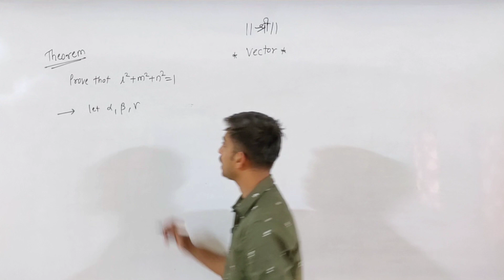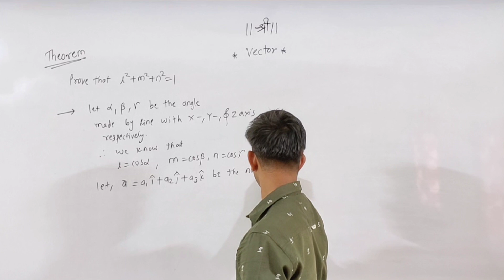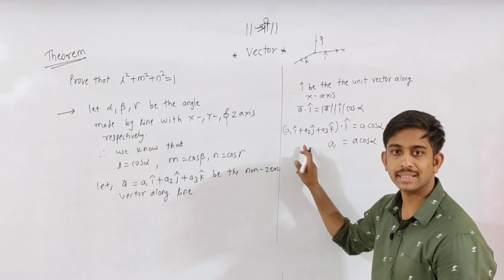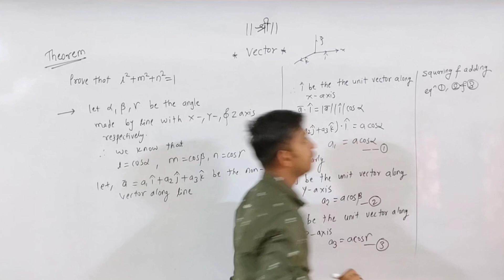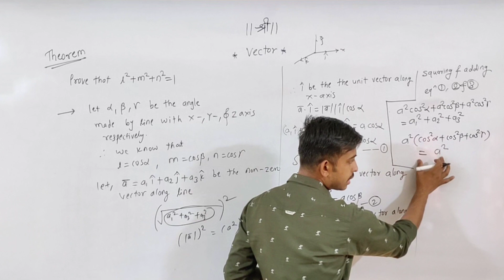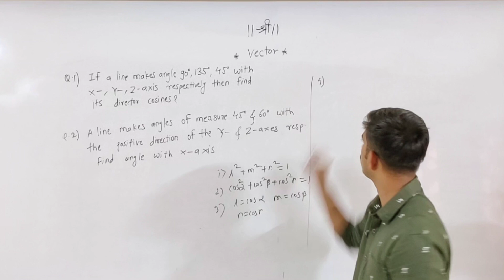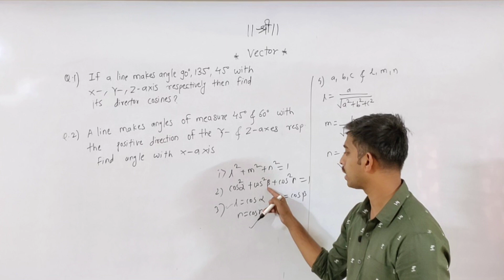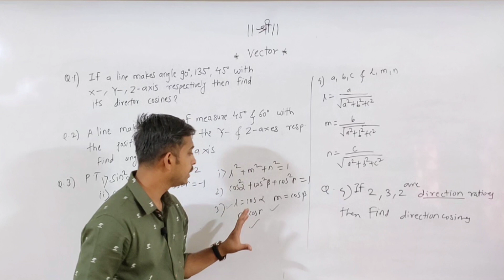Vector VIMP Theorem For Board Exam|l^2+M^2+N^2 | Sahyadri Mathematics Plus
Vector  VIMP parallelopide/tetrahedron :-